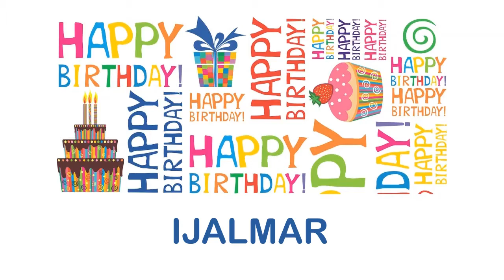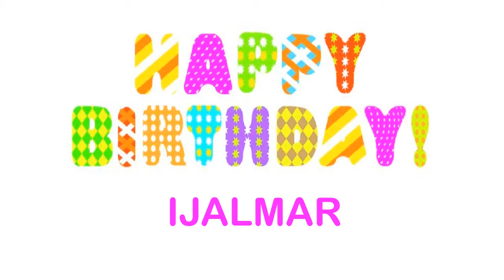Ijalmar Birthday Wishes & Mensajes